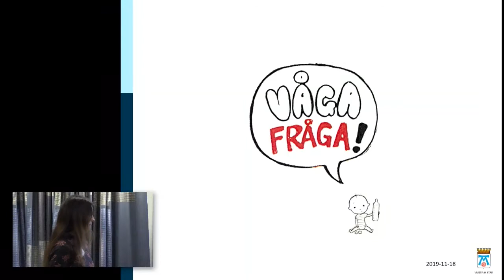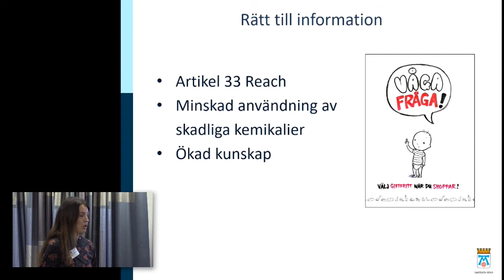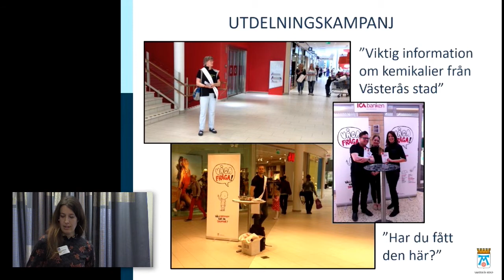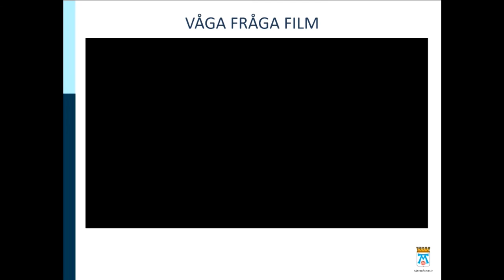16. Våga fråga - för barnens skull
Miljö- och hälsoskyddsförvaltningen i Västerås stad har sedan 2013 arbetat aktivt med att öka kunskapen om skadliga ämnen i varor. Bland de informationsprojekt som förvaltningen drivit finns Våga fråga. Våga fråga belyser konsumenters rätt att få information om varors innehåll av skadliga ämnen.

Presentatör: Susanna Grystad, Västerås stad